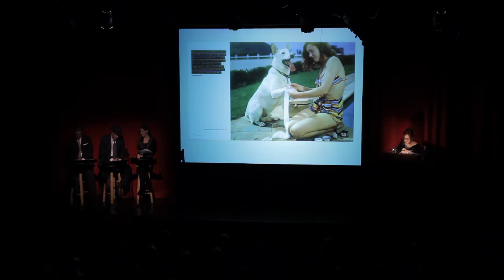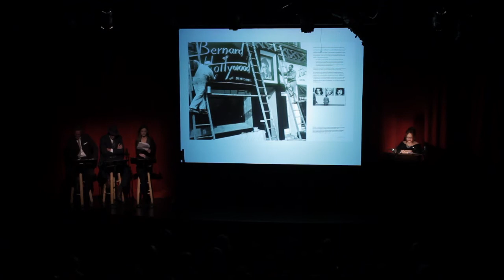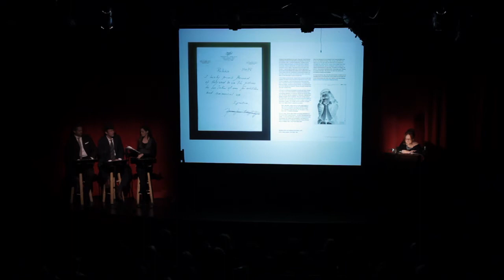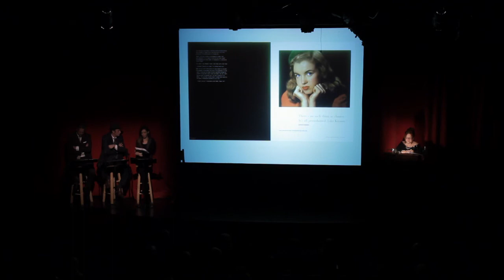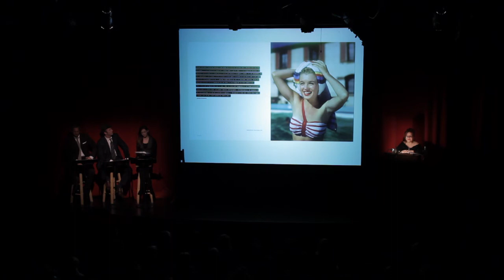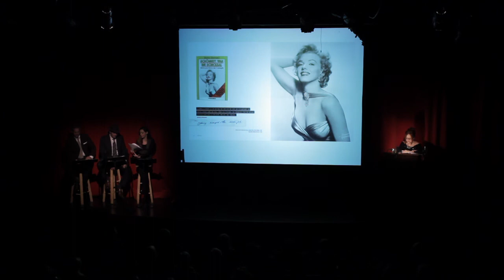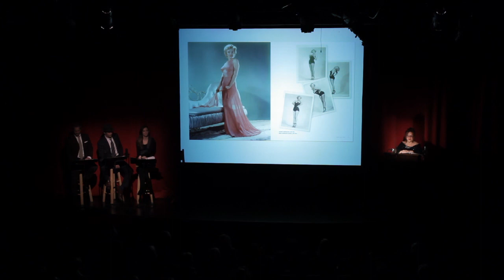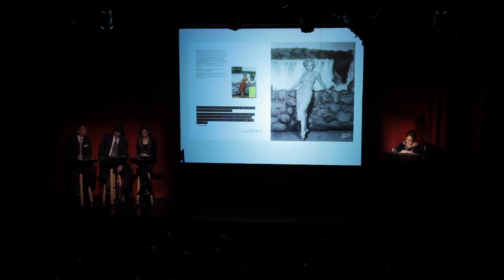Marilyn: Intimate Exposures by Susan Bernard Book Launch Dec 7, 2011 Part 2 of 6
The December 7th launch for Marilyn: Intimate Exposures by Susan Bernard was a fantastic, star-studded evening!

The event took place at The Largo at The Coronet and was filled to capacity, with hundreds on the waiting list.

The evening was hosted by PEN Center USA, Rare Bird Lit and Los Angeles Magazine.

Susan Bernard read onstage from her narrative, along with Thomas Jane reading her father, Bernard of Hollywood, and Rose McGowan reading Marilyn.  A Q&A followed with Susan and Don Murray, the last living star to have worked with Marilyn (Bus Stop) and was moderated by author and screenwriter Jerry Stahl.

In addition, hundreds of gifts benefiting the charity ChildHelp, an organization for the prevention and treatment of child abuse, were donated by guests.